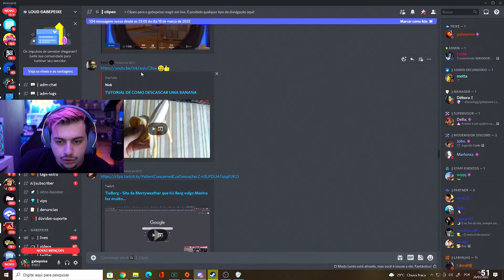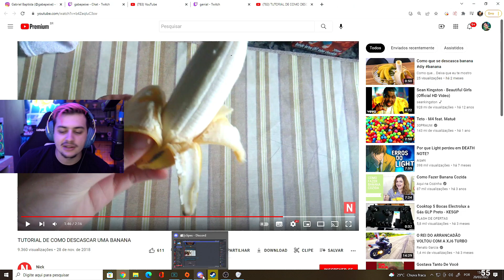TUTORIAL DE COMO DESCASCAR UMA BANANA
Gabe reage ao tutorial avançado de como descascar uma banana com perfeição, confira!